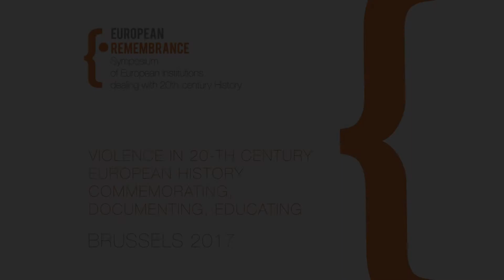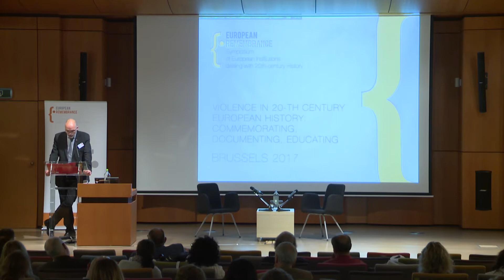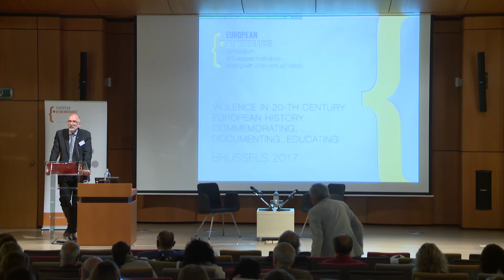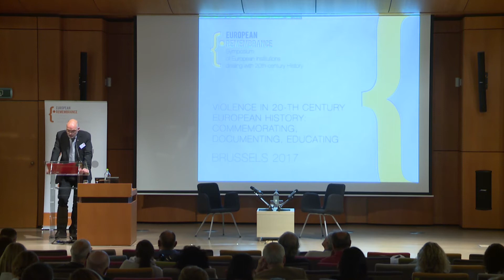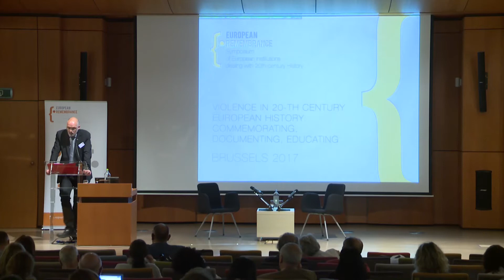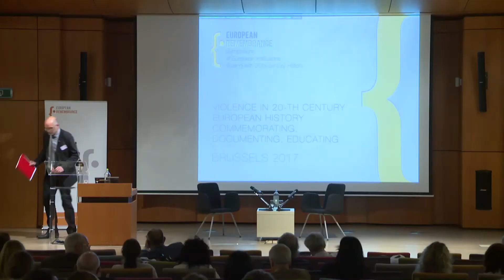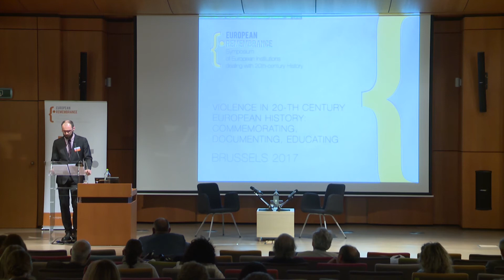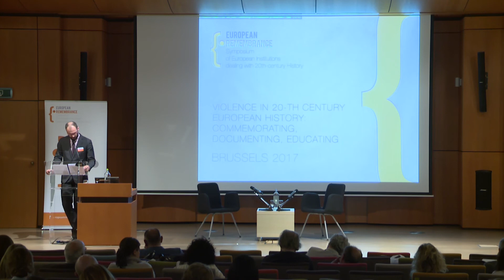Violence in Central-Eastern and Western Europe – Lectures by Andrzej Nowak and Arnold Suppan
Lectures by professor Andrzej Nowak and Professor Arnold Suppan (as read by Bartosz Dziewanowski-Stefańczyk) at the 6th European Remembrance Symposium in Brussels. The event was organised by the European Network Remembrance and Solidarity Attended by over 150 representatives from over 100 institutions dealing with the history of the 20th century, it was dedicated to the remembrance of violence in 20th-century Europe.

A series of European Remembrance symposiums was launched in September 2012 in Gdańsk. Subsequent editions took place in Berlin, Prague, Vienna and Budapest.